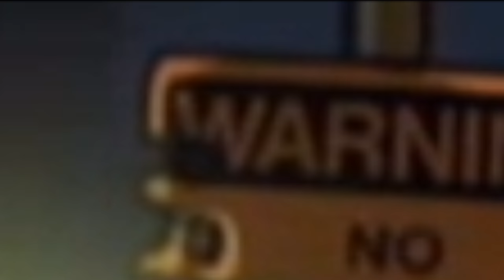SEXY ZOMBIES ?! | Guns Gore & Cannoli macht Spaß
Cs:Go Skins kaufen und verkaufen:
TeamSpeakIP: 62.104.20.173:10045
Password: ebn

Mein Equipment:
Gaming Monitor
2. Bildschirm